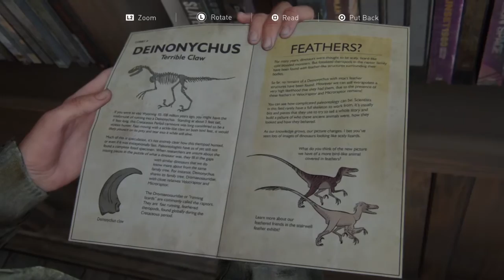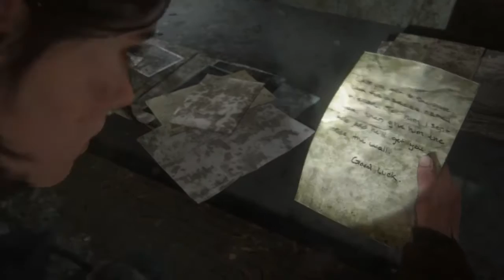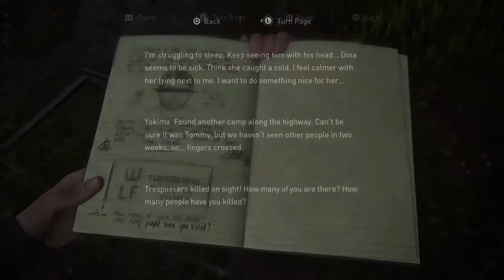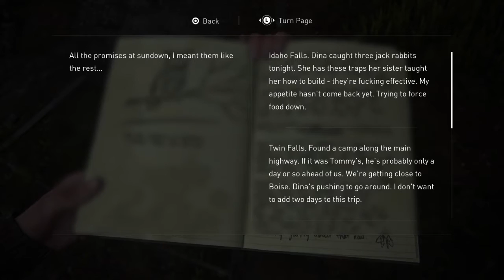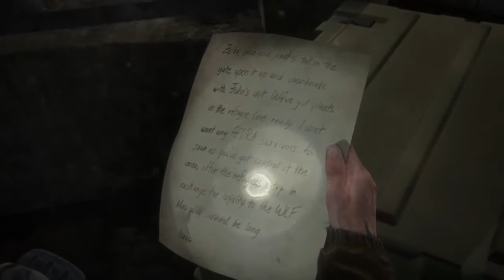The Last of Us 2 Part 3: Waterworks